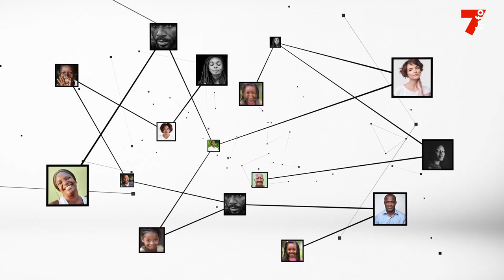Claude Kadio : "Les sujets à l'examen ne sont pas au-dessus ce que vous avez appris en classe"